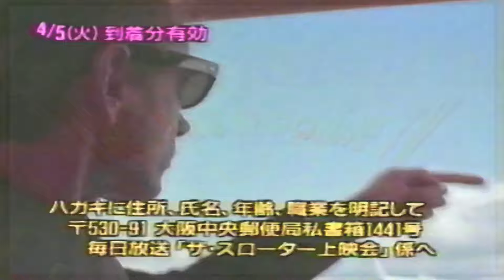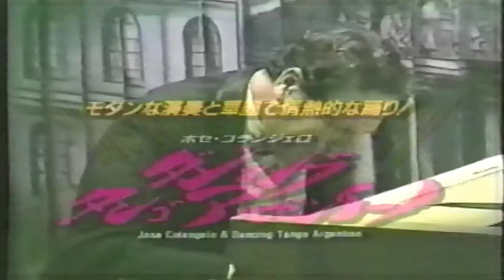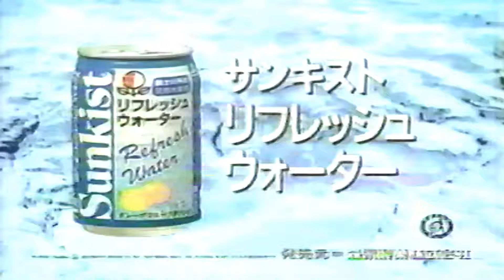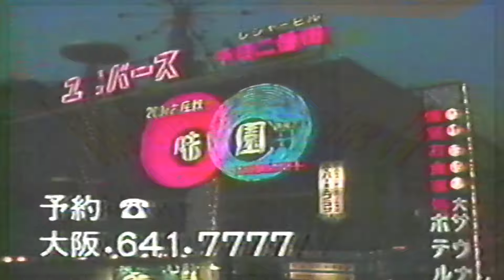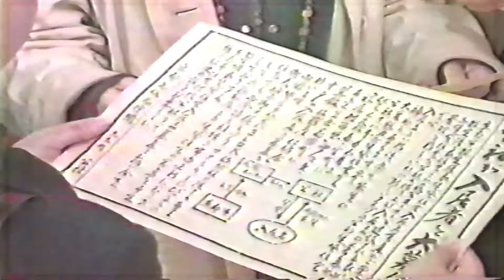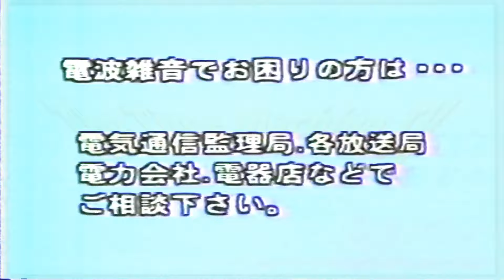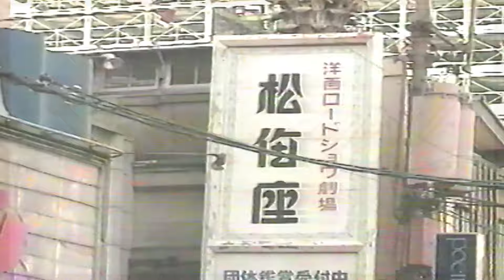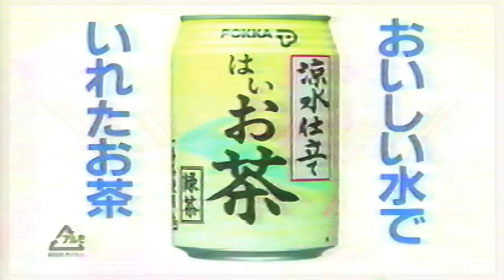[日本のCM90年代 パート205 / JapaneseTV CM 90s PART205]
1994年4~5月頃